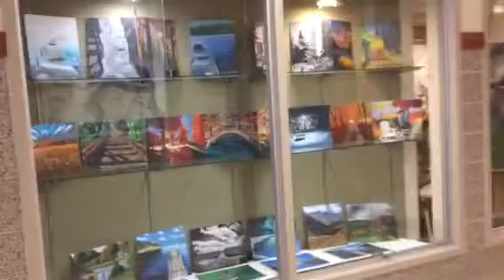East Art Promo Clip: Hallway Intro.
Promo Trailer